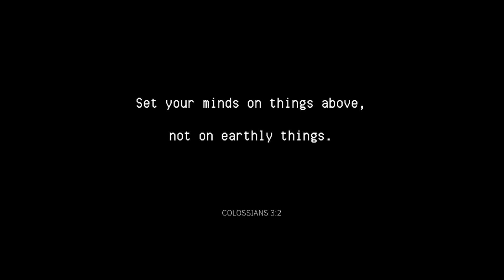Q & A | answering boyfriend questions, financial goals, studying psych + MORE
hello friends! A heap of you requested more chatty videos so here I am, bringing you what the people asked for. hopefully it's not too boring for you lol

◦ DSLR camera: Canon 70D
◦ vlogging camera: G7X ii
◦ lighting: softbox lights from eBay
◦ editor: Final Cut Pro X
-Rach x